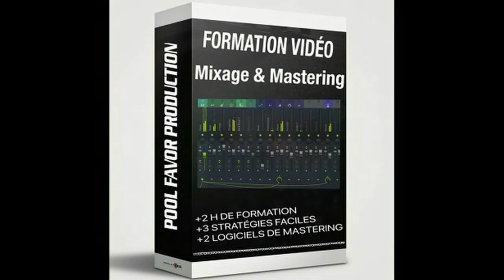Ariel Sheney-Tchoka-Tchaka-INSTRUMENTALE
POLL-FA VOR-On-The-Beatz

▬▬▬▬▬▬▬▬▬▬▬▬▬ INFOS ▬▬▬▬▬▬▬▬▬▬▬▬▬
QUI SUIS-JE ?